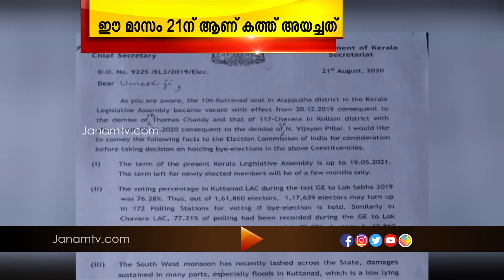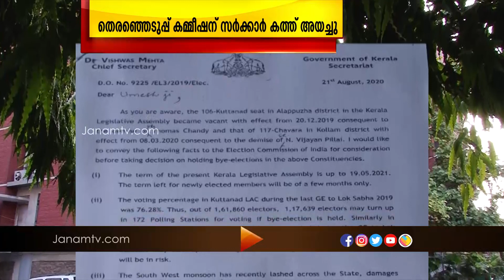ഉപതിരഞ്ഞെടുപ്പിന് സജ്ജമല്ലെന്ന് ചൂണ്ടിക്കാട്ടി കേന്ദ്ര തെരഞ്ഞെടുപ്പ് കമ്മീഷന് കത്ത് നൽകി